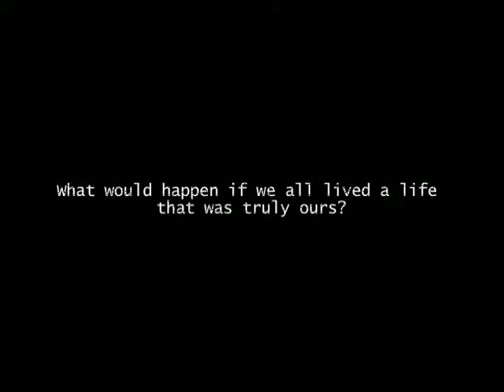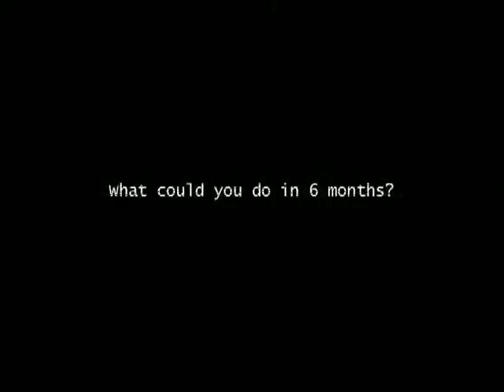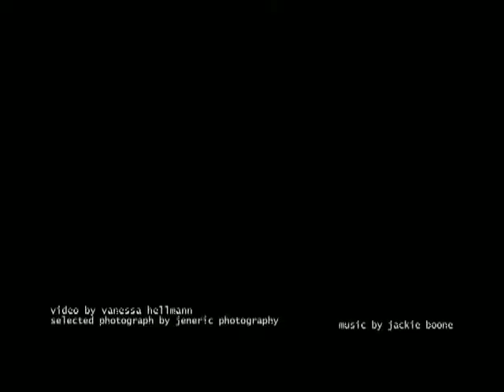"6 Months to Live" Kickstarter Pitch Video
Thanks to 61 Kickstarter backers and many other contributors, "6 Months to Live" TV is a reality!

A special thank you to Vanessa Mona Hellmann, who did all the filming and editing for the pitch video! Her work is amazing, and I highly encourage you to check it out